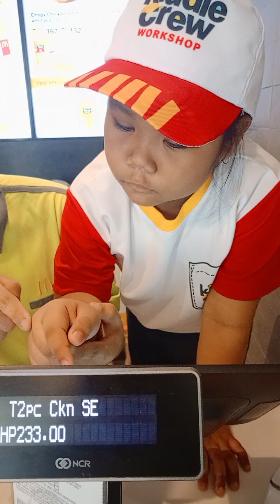DAY 5 KIDDIE CREW WORKSHOP| GRADUATION DAY | BIRTHDAY NI ALING MAKULIT